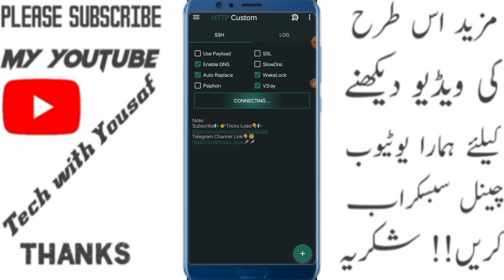enjoy gaming with data best PKG zong by tech with yousaf